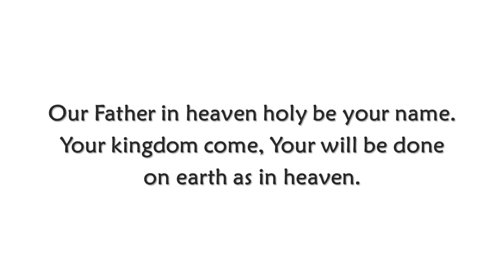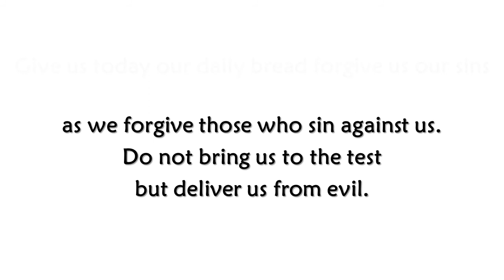The Lord's Prayer Instrumental by Fr. Leo Nilo C. Mangussad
Pater Noster: The Lord's Prayer

Songs for LENTEN SEASON 2018

SUB-COMMITTEE ON LITURGICAL MUSIC
DIOCESE OF IMUS MINISTRY ON LITURGY